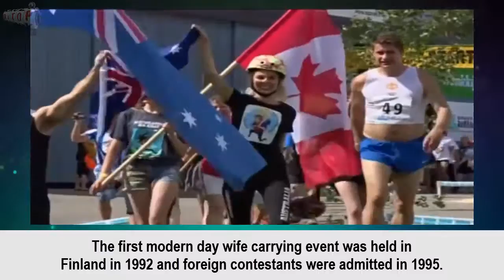Top 5 Sports You Wont Believe Actually Exist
[ Credits: ]

If you believe your material has been used in an unauthorized manner, please contact the broadcaster.